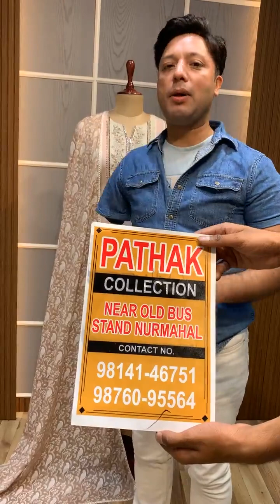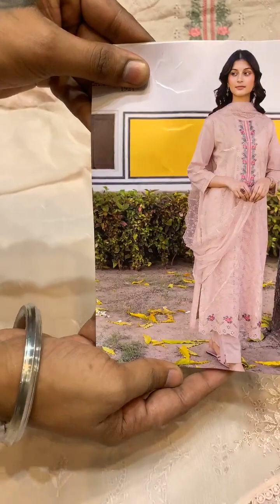designer suits fancy trending suits party wear dresses fancy suits designer suits cotton